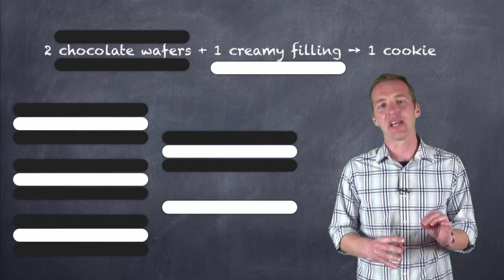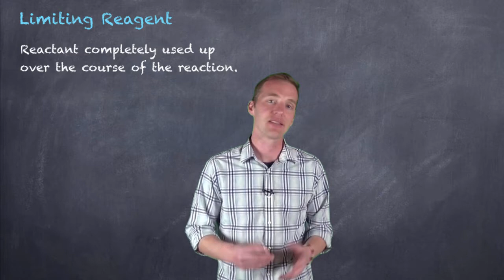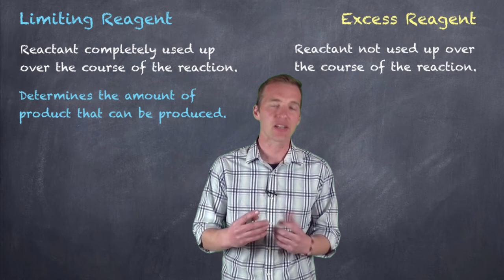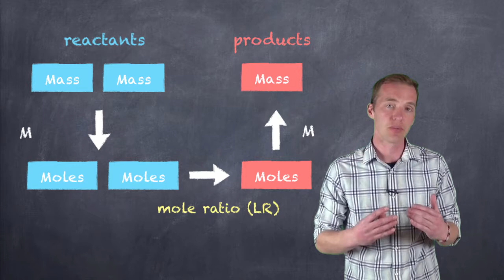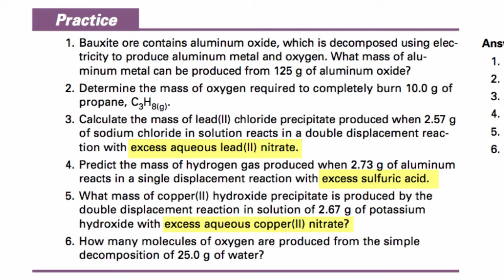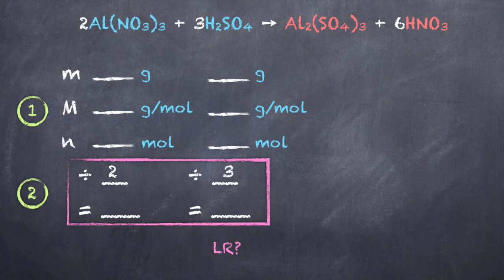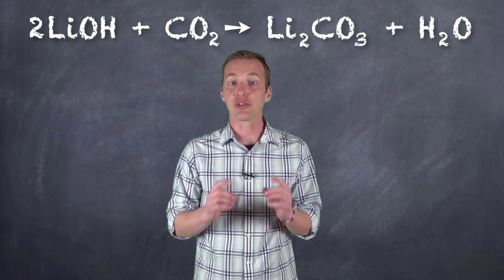Limiting and Excess Reagents: Why don't astronauts pass out in space?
Mr. Key explains how we determine and use limiting and excess reagents in stoichiometric calculations involving mass.